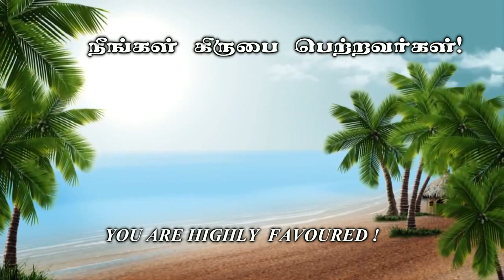அசைவின்றி உறுதியாயிருங்கள் - கிருபையின் துளிகள் 630 (Drops Of Grace 630)